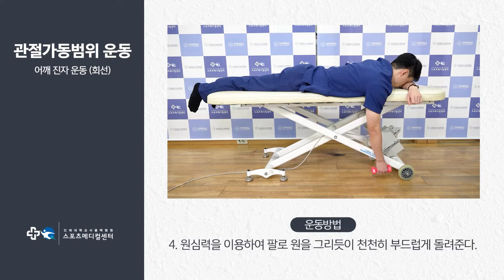[관절가동범위 운동] 어깨 진자 운동 (회선)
- 인제대학교 서울백병원 스포츠메디컬센터

* 운동방법
1. 침대 가장자리에 배를 대고 엎드려서 눕는다.
2. 환측 팔을 펴고 아래로 수직이 되도록 내린다.
3. 최대한 어깨와 팔의 긴장을 풀고 이완한다.
4. 원심력을 이용하여 팔로 원을 그리듯이 천천히 부드럽게 돌려준다.

[주의사항]
- 통증이 없는 범위 내에서 실시한다.
- 목 또는 어깨가 긴장되지 않게 주의한다.
- 어깨 근육의 힘을 사용하지 않도록 주의한다.(최초 반동 이후 원심력을 사용)